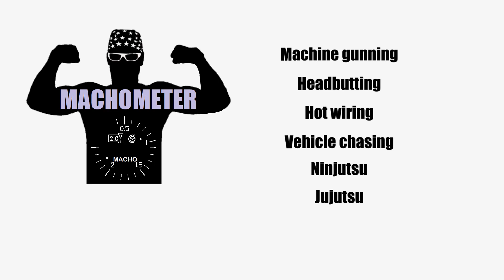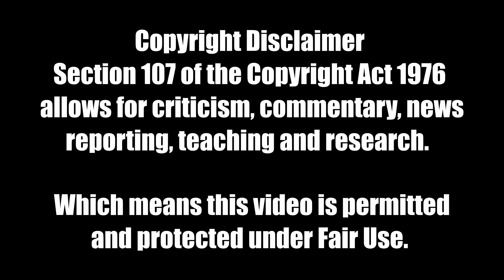MACHO MOVIES: Wrong Side of Town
Macho Mike checks out the Wrong Side of Town to see if Rob Van Dam really is the whole damn show.